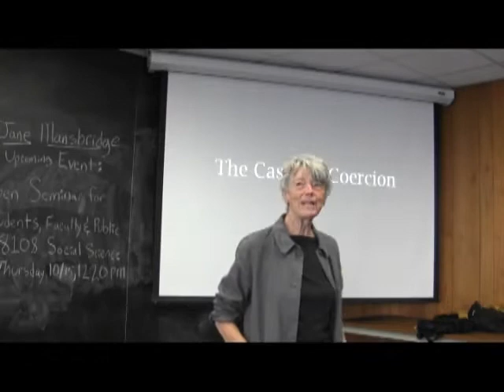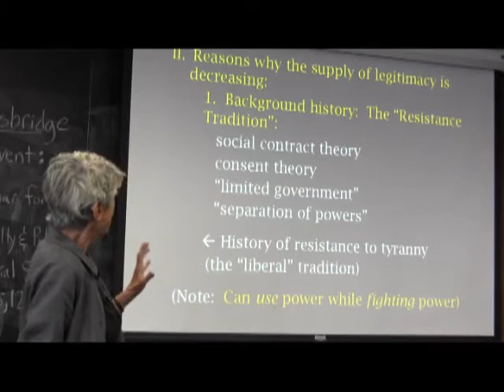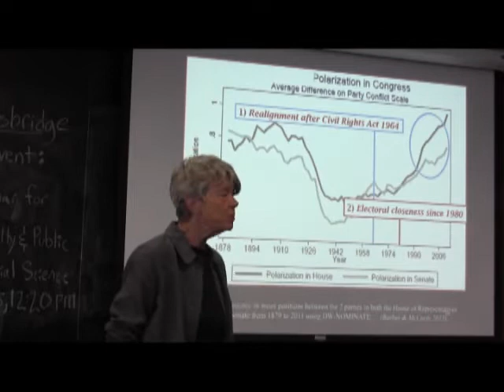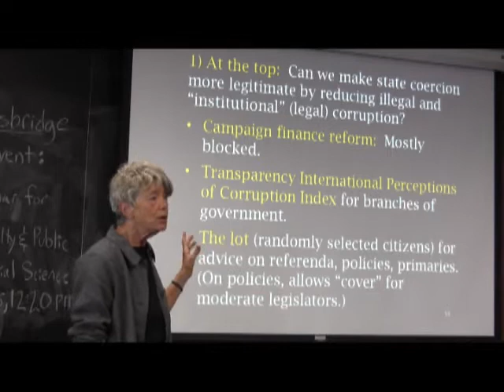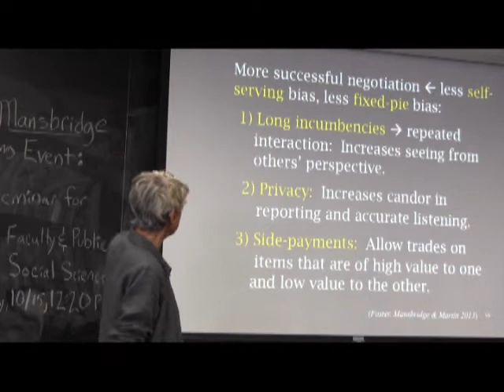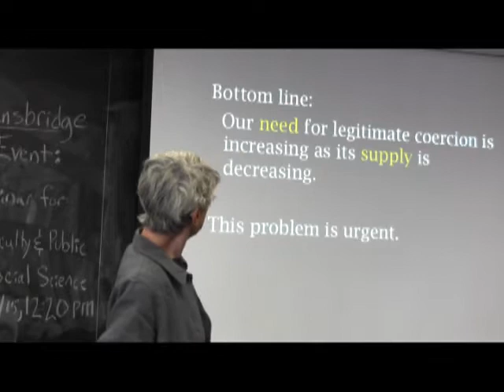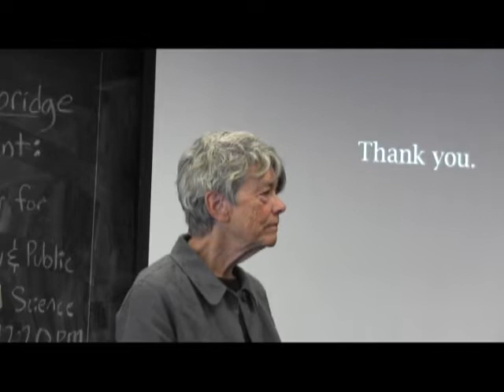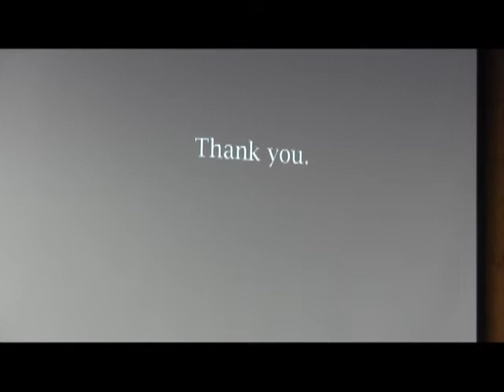How to Get Legitimate Coercion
A lecture by Jane Mansbridge examining the concept of legitimacy as a "regulative" or aspirational ideal that operates on a spectrum, why it is difficult to maintain legitimacy of/for state coercion, and what can be done to rehabilitate coercion (the threat of sanction or use of force).

Jane Mansbridge is Charles F. Adams Professor of Political Leadership and Democratic Values. She is the author of Beyond Adversary Democracy, an empirical and normative study of face-to-face democracy, and the award-winning Why We Lost the ERA, a study of anti-deliberative dynamics in social movements based on organizing for an Equal Rights Amendment to the U.S. Constitution. She is also editor or coeditor of the volumes Beyond Self-Interest, Feminism,Oppositional Consciousness, Deliberative Systems, and Negotiating Agreement in Politics. She was President of the American Political Science Association in 2012-13.  Her current work includes studies of representation, democratic deliberation, everyday activism, and the public understanding of free-rider problems.